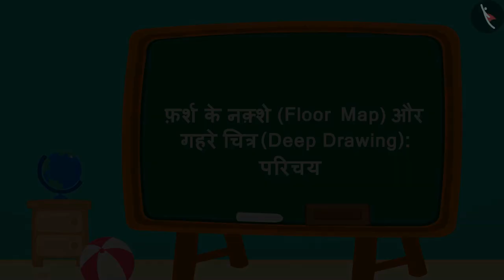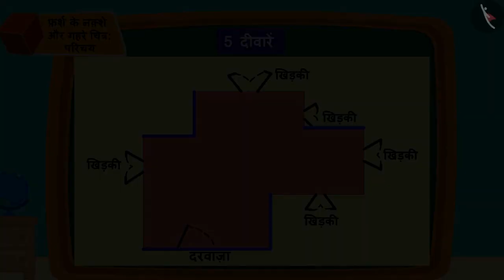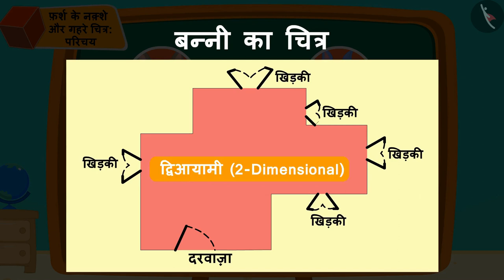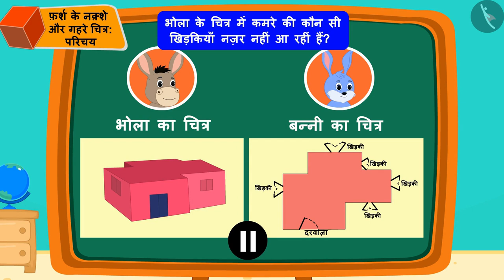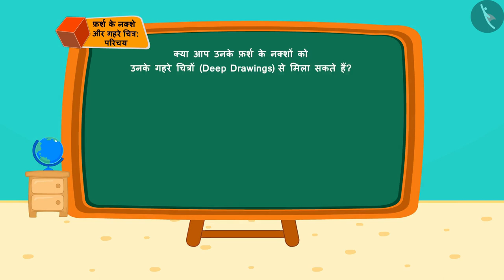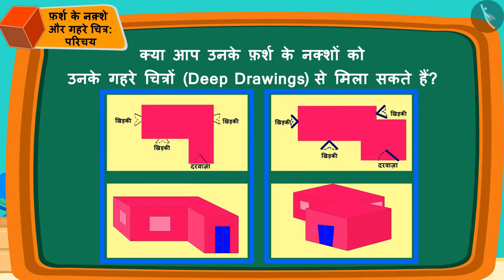फर्श के नक़्शे और गहरे चित्र | Part 1/2 | Floor map and Deep drawings | Hindi | Class 5